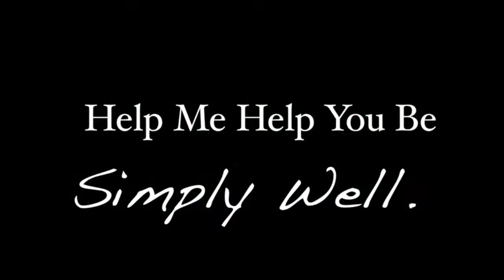Di Leake: An Artist's Hands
Introducing Di Leake, a massage therapist and artist in Portland, Or.